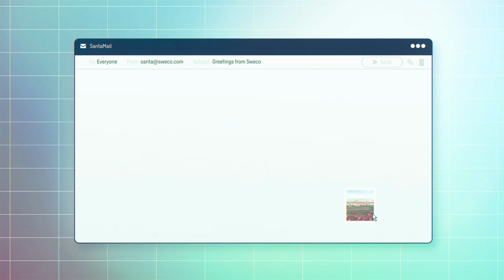December 16 – Happy Holiday wishes from SWECO!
Our member Per-Arne Jönebring's current project was the first tram ever to traffic the Bromma airport on Sunday morning. We're happy that SWECO keeps us moving!

The future, which can sometimes feel distant in the rest of society, is very much present at Sweco.
Ongoingly, Sweco plans and designs the sustainable communities and cities of the future. The result of Sweco's work will be sustainable buildings, efficient infrastructure, and access to electricity and clean water. Right now, Sweco's architects are drawing on what will be a lively and dynamic new district in about 15 years. Being one step ahead is Sweco's job. The result will be real for most others in the future.

Sweco is the leading consulting company in technology and architecture in Europe. With 17,500 employees in Europe, the company offers its customers the right skills for every context and carry out assignments in 70 countries every year.

Not a member of SACC-SF/SV yet?